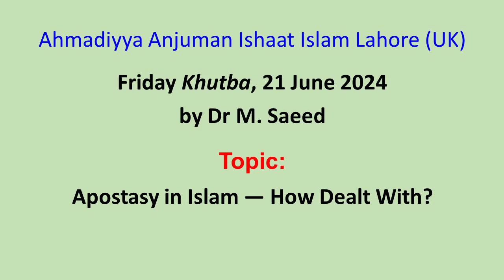Friday Khutba, 21 June 2024: "Apostasy in Islam --- How dealt with"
Topic: "Apostasy in Islam --- How dealt with"
by Dr M. Saeed